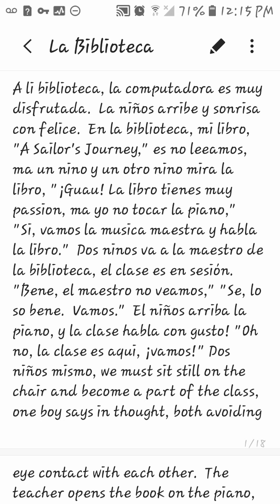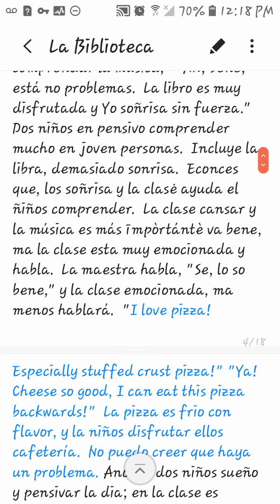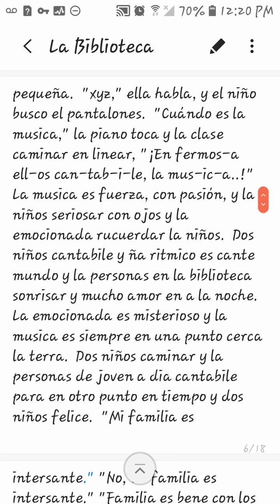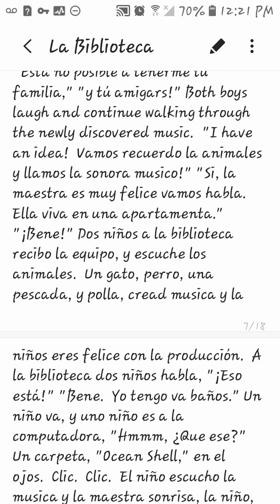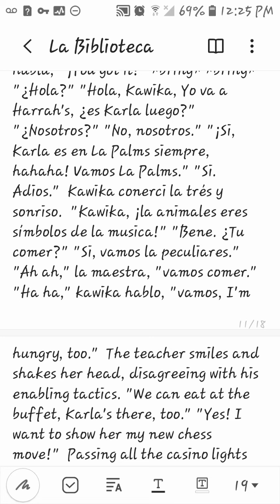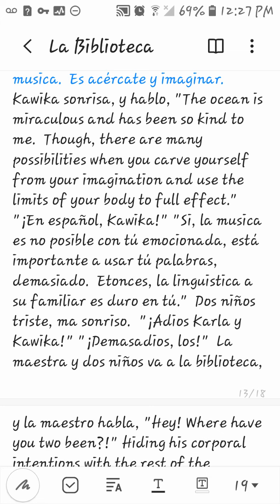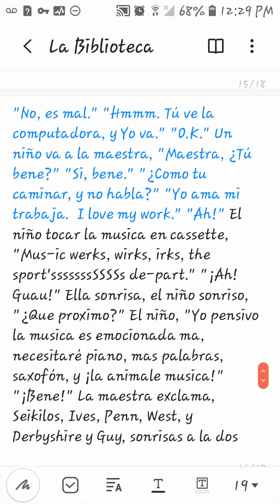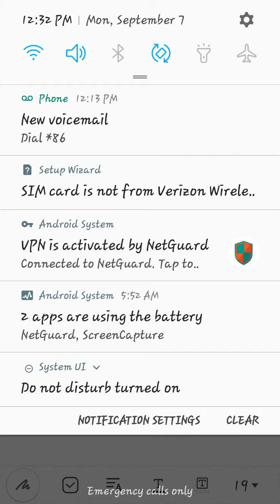La Biblioteca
Photos taken at Prizer Point, Kentucky.